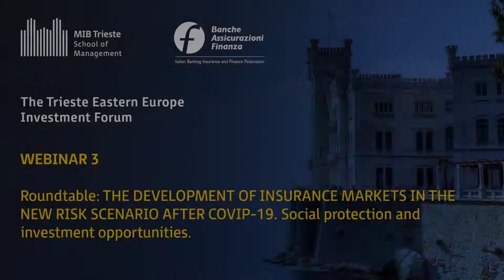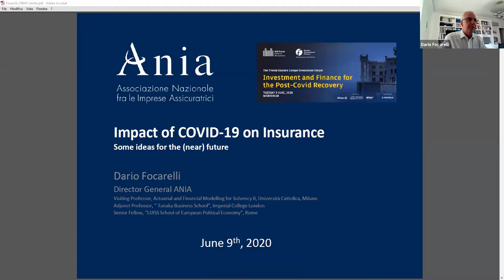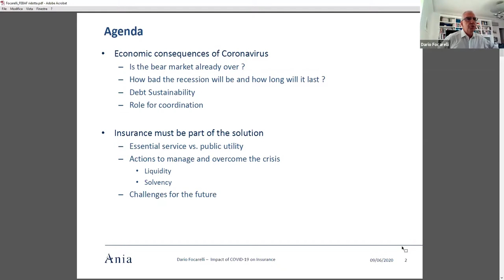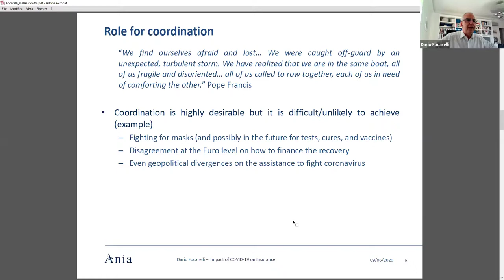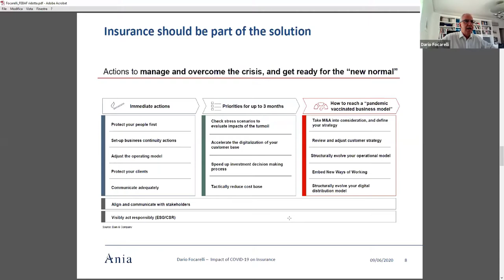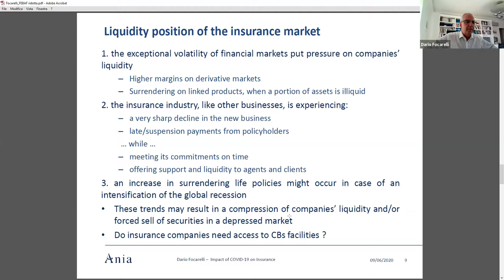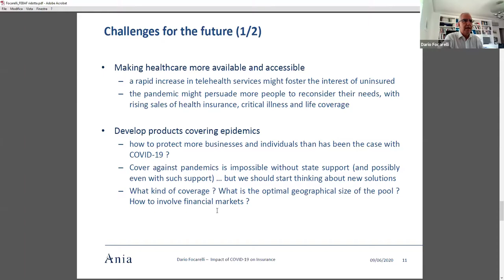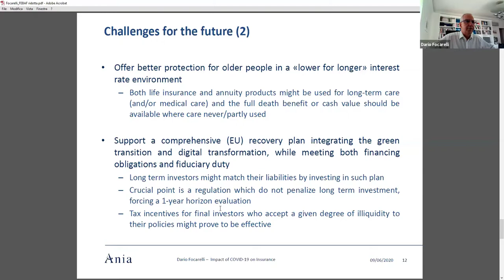THE DEVELOPMENT OF INSURANCE MARKETS IN THE NEW RISK SCENARIO AFTER COVID-19.